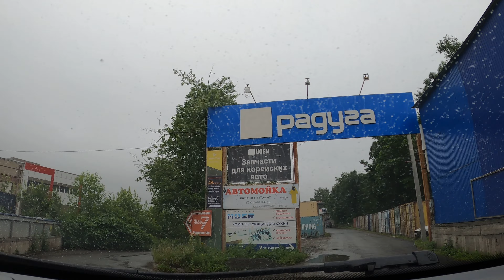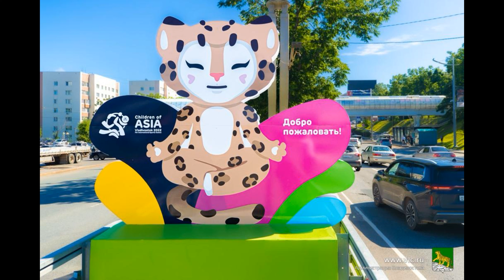Что нам мешает Двигаться дальше?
Чем мы занимаемся? Куда пропали? Последние события и новости. Наша жизнь во Владивостоке. Почему мы до сих пор не двинулись в путь?

Наша группа в Телеграм для жителей Калининграда, желающих приобрести японские глазные капли или витамины

Если Вы хотите поддержать наш канал:
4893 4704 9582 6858 Александр Иванович Д. (карта ВТБ)